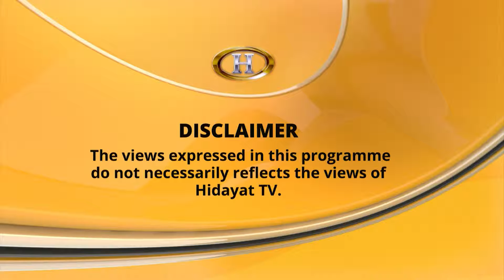AAJ HIDAYUAT KE SATH 23082018 ALMI HALAT MAIN EK NAYA DOUR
THIS PROGRAMME IS PRESENTED BY SYED ALI MOOSVI WITH HUJJAT UL ISLAM ALLAMA DR SHAFQAT HUSSAIN SHERAZI FROM IRAN.